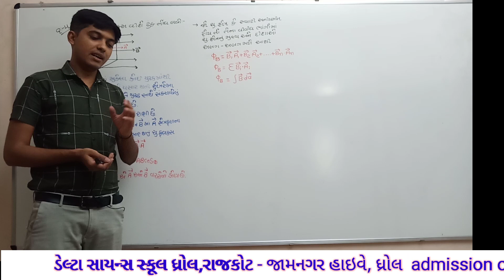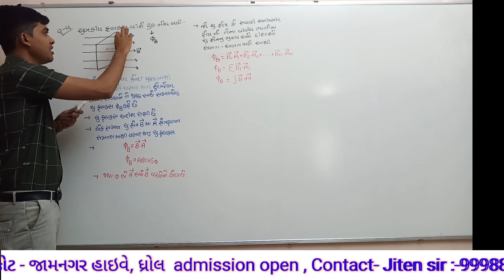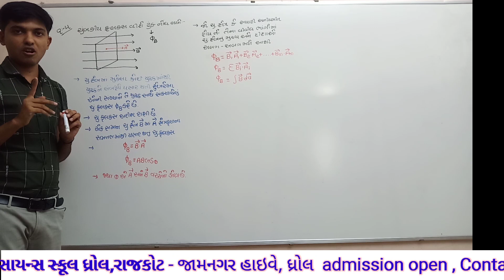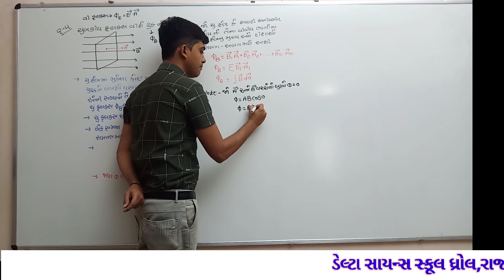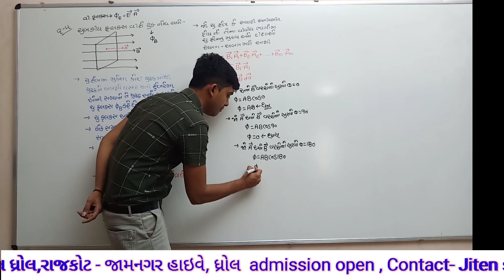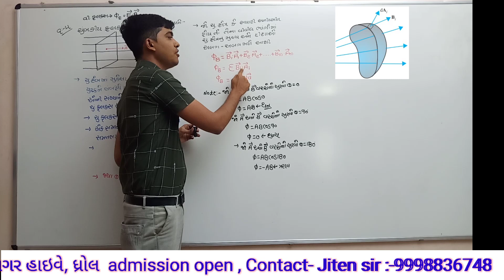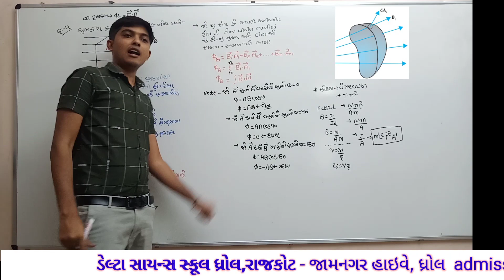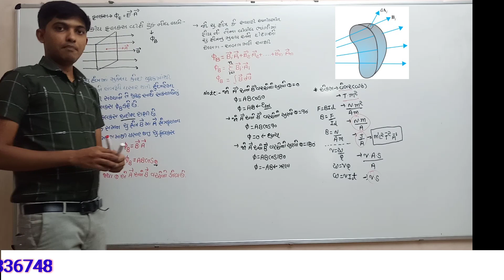Physics By JITEN SIR || Chapter-06 || Std-12 || Q.4 ચુંબકીય ફ્લક્સ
"DELTA SCIENCE SCHOOL-DHROL"
STD.11/12 Science admission Form